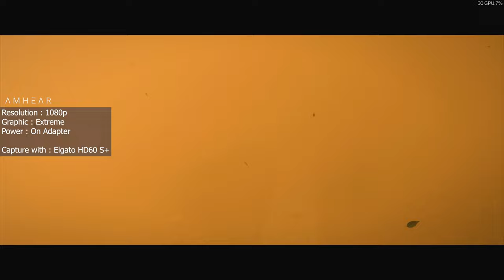LOQ 15AHP9 83DX0037ID | Gaming Test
Processor
AMD Ryzen™ 5 8645HS (6C / 12T, 4.3 / 5.0GHz, 6MB L2 / 16MB L3)

NPU
AMD Ryzen™ AI integrated in AMD Ryzen 8000 processor

Graphics
NVIDIA® GeForce RTX™ 4050 6GB GDDR6, Boost Clock 2370MHz, TGP 105W

Memory
1x 8GB SO-DIMM DDR5-5600

Storage
512GB SSD M.2 2242 PCIe® 4.0x4 NVMe®

LOQ gaming test
GTA V
Forza horizon 5
Tom clancy's
Ghost Recon
Wildland